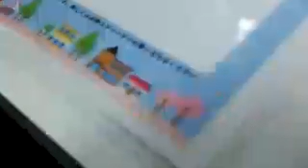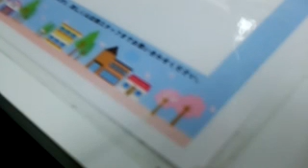5657590 ドコモショップ20180404